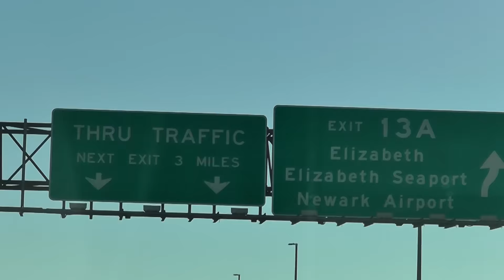О выступлении команд КВН в Нью-Йорке